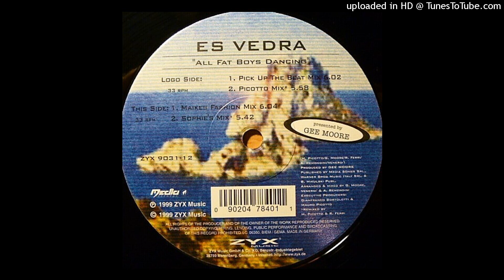Gee Moore pres. Es Vedra – All Fat Boys Dancing (Picotto Mix). 1999